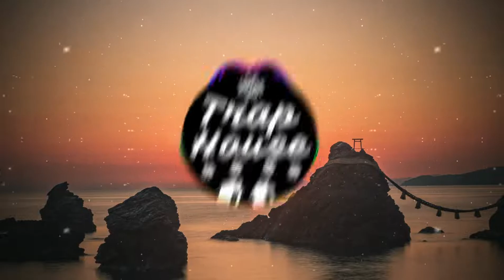5 Seconds Of Summer - Youngblood (Arcando & Oddcube Remix)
⚠️These videos may cause people with photosensitive epilepsy to convulse in seizures.